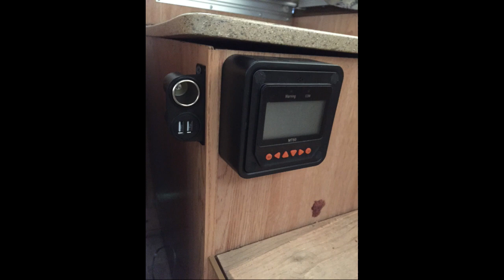Pontoon Camper Boat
Floating camper, this is by the far the most ambition/ sketchy project I've done. But by far the coolest and most fun.
Wish I had more more videos of it.